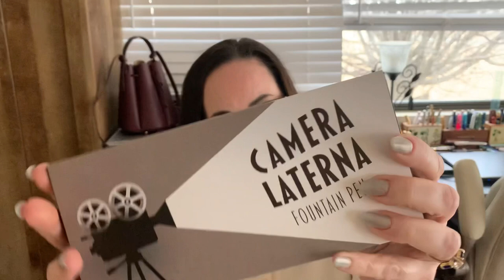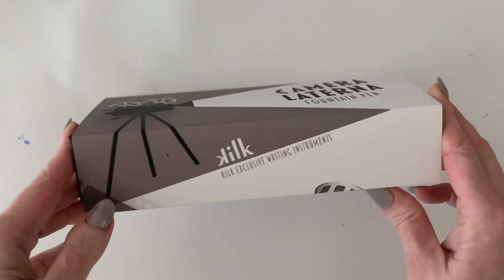Kilk Camera Laterna Special Edition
I’ve got another cool Kilk Special Edition Fountain pen to show you. This time the theme of this pen is an ode to the cinema, a love letter to filmmaking—it’s the Kilk Camera Laterna. With its sterling silver trim molded into film strips and a spinning film reel, this pen is fun, quirky, creative, and it writes very nice and smooth because it has a B Bock stainless steel nib. Join me as I ink this pen with Kaweco Royal Blue and perform a writing sample.